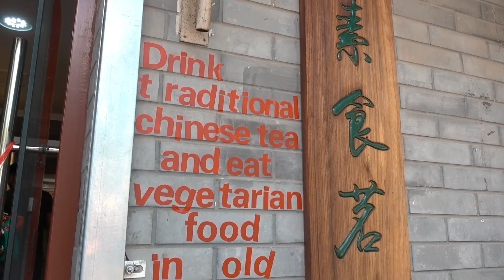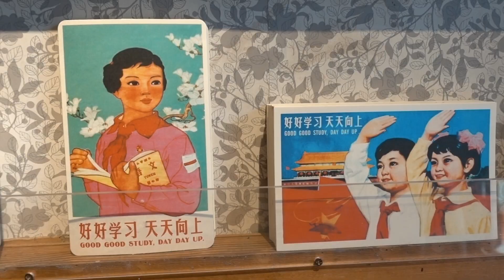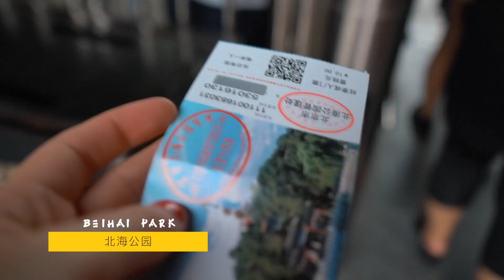What is Beijing REALLY Like? | China Travel Vlog 北京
Want to see what Beijing looks like, beyond the Great Wall of China and Forbidden City? This video will show you places many travellers don't get to go! From the Buddhist Yonghe Lama Temple to authentic food spots on Guijie Ghost Street and Wangfujing, these are the best things to do in Beijing.

If you're planning your trip and not sure what to do in Beijing, this travel diary is for you. I love hearing from you!

Hi, my name is Sabina Trojanova aka girlvsglobe - a UK-based travel vlogger and blogger. I'm all about responsible travel, sustainable fashion, natural beauty and vegan food.

...MUSIC...